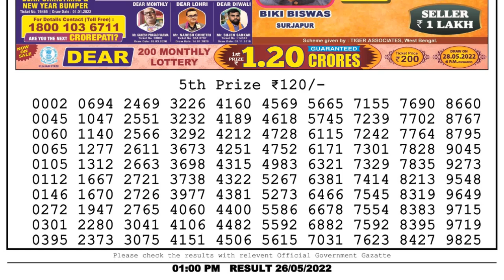Dear Lottery Sambad 1pm today 26.05.22 Nagaland State Lottery Result